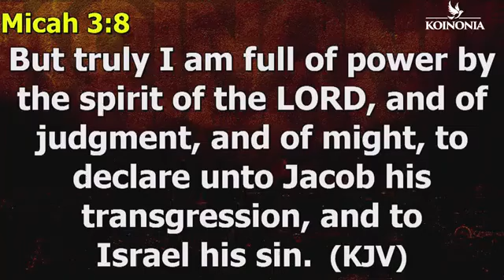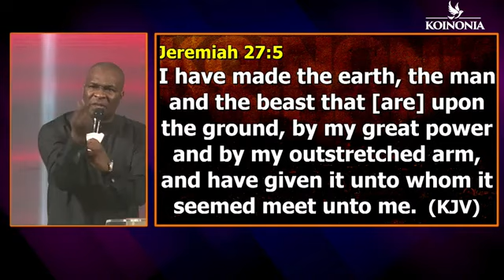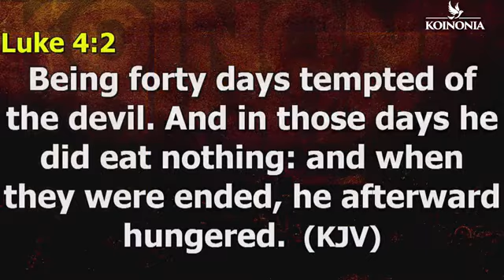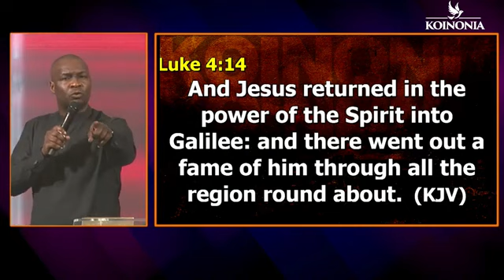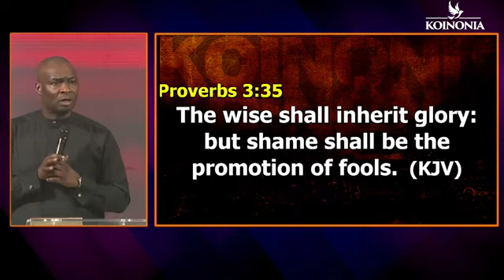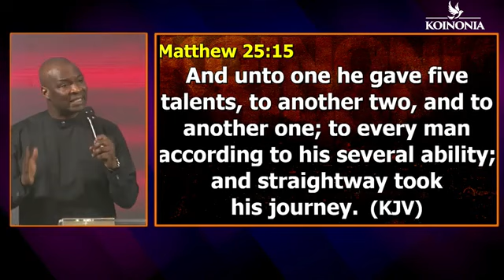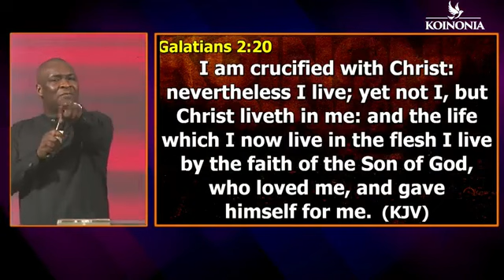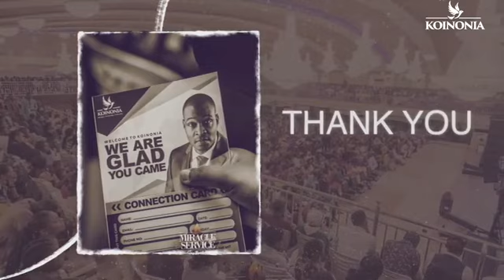3 Ways to Encounter Power from God.